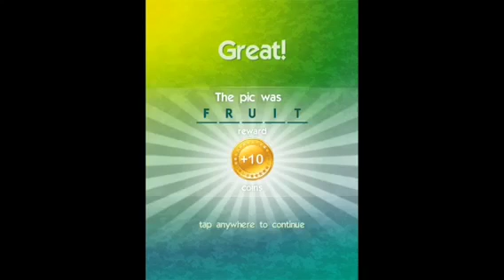What's the Pic? Level's 241-250 Answers